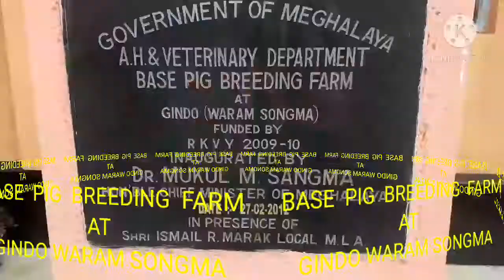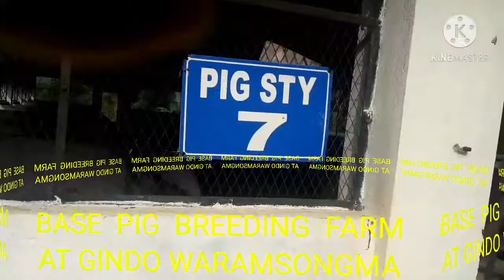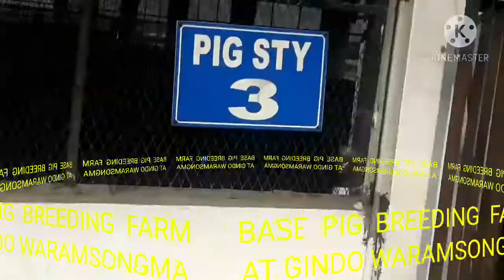BASE PIG BREEDING FARM AT GINDO WARAM SONGMA